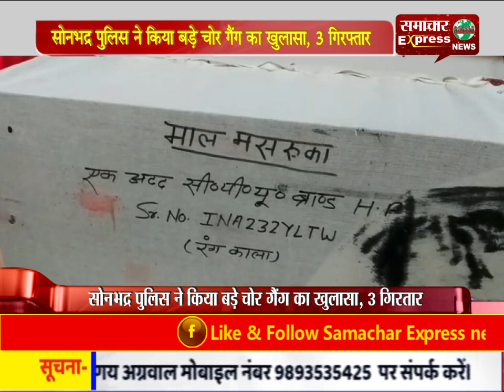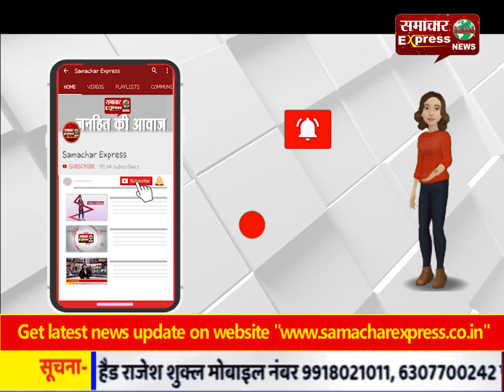सोनभद्र पुलिस ने किया बड़े चोर गैंग का खुलासा, 3 गिरफ्तार